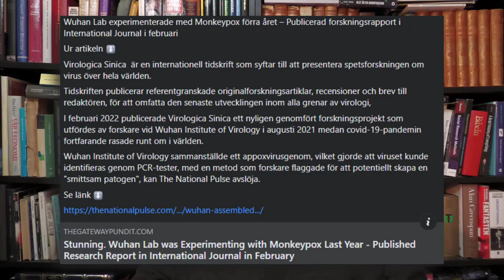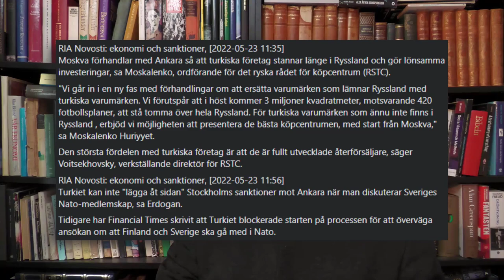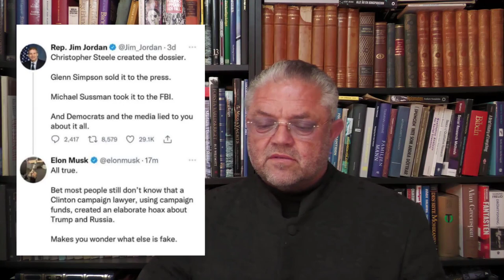Here we go again - Carl Norberg 2022 05 23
Förvånande nog och inte det minsta optiskt så experimenterade man på Wuhan Labbet i Ukraina med Monkeypox förra året avslöjar en publicerad forskningsrapport i International Journal i februari.

Virologica Sinica  är en internationell tidskrift som syftar till att presentera spetsforskningen om virus över hela världen.

Tidskriften publicerar referentgranskade originalforskningsartiklar, recensioner och brev till redaktören, för att omfatta den senaste utvecklingen inom alla grenar av virologi.

I februari 2022 publicerade Virologica Sinica ett nyligen genomfört forskningsprojekt som utfördes av forskare vid Wuhan Institute of Virology i augusti 2021 medan covid-19-pandemin fortfarande rasade runt om i världen.

Wuhan Institute of Virology sammanställde ett appoxvirusgenom, vilket gjorde att viruset kunde identifieras genom PCR-tester, med en metod som forskare flaggade för att potentiellt skapa en "smittsam patogen", kan The National Pulse avslöja.

Nu då?

Stöd oss:
SWISH: 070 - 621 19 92 (mottagare Sofia S)